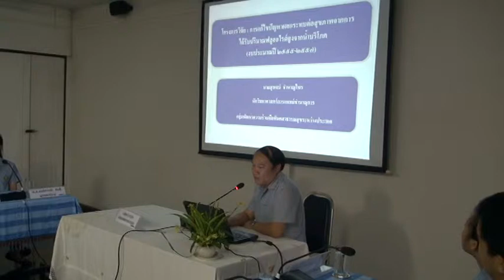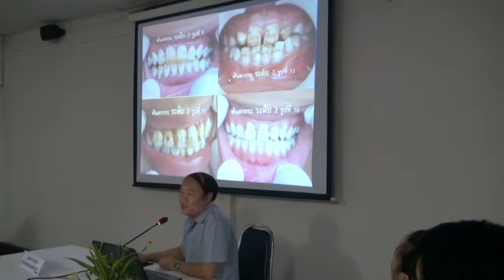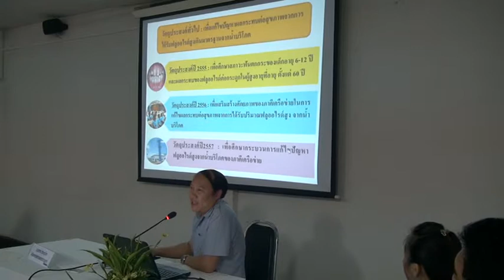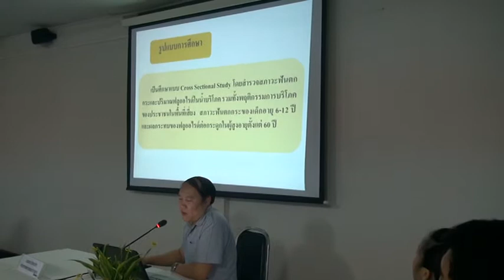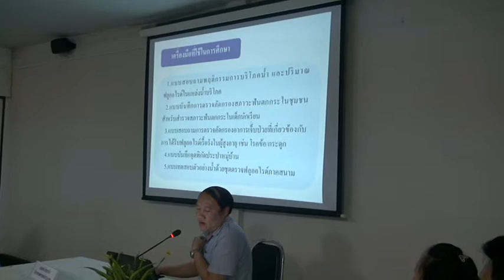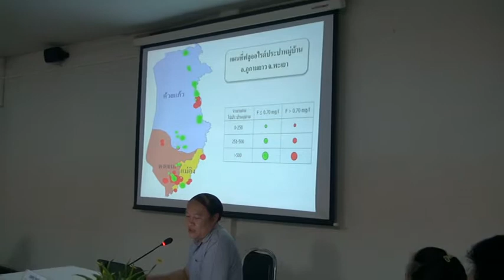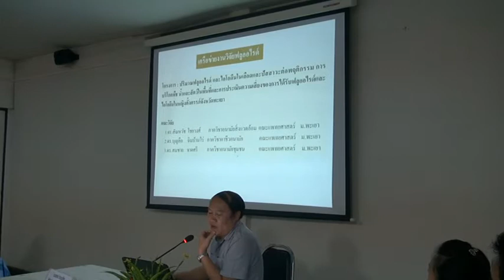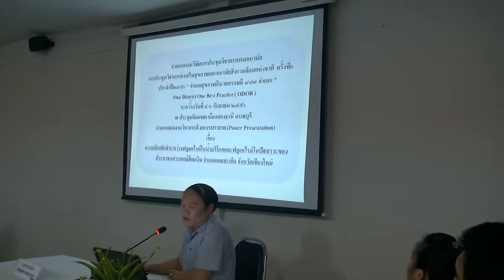อธิบดีกรมอนามัย เยี่ยมเยียน กทป. #08